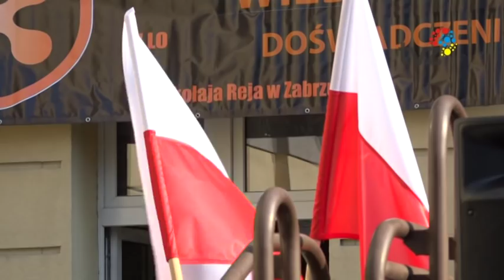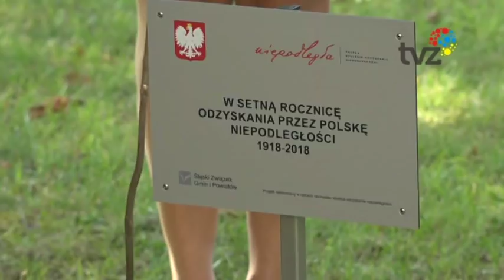NOWY ROK SZKOLNY